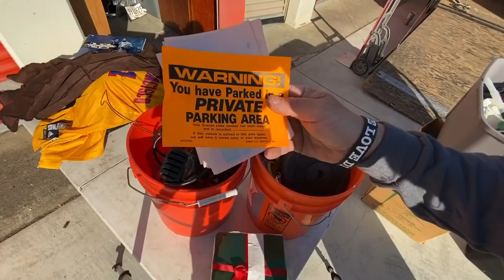MUSICAL JACKPOT! HUGE PROFITS In $250 GAMBLE I bought an abandoned storage unit